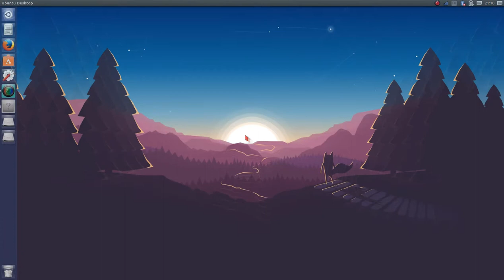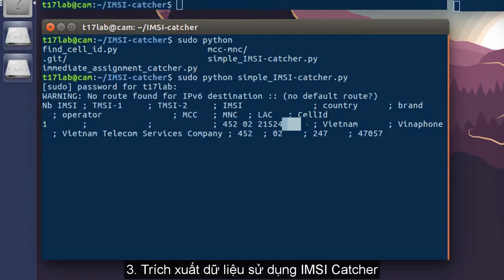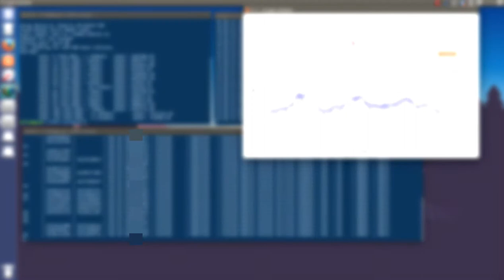Tìm hiểu bảo mật hệ thống mạng viễn thông GSM - IMSI Catcher + RTL-SDR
[Tìm hiểu bảo mật hệ thống mạng viễn thông GSM]

Trong video này, T17Lab thực hiện trích xuất dữ liệu IMSI trực tiếp theo thời gian thực sử dụng phần mềm IMSI Catcher.

IMSI (số nhận dạng thuê bao di động quốc tế) được chứa trong thẻ SIM. Số IMSI thường là một chuỗi 15 chữ số, bao gồm một MCC (mobile country code), một MNC (mobile network code) và một MSIN (mobile station identification number). Nhằm đảm bảo số IMSI không bị đánh cắp dễ dàng, số IMSI chỉ được gửi đến mạng di động lần đầu khi thiết bị di động được bật lên gia nhập mạng. Sau đó số TMSI được sử dụng thay cho số IMSI. Cơ chế này nhằm giảm thiểu rủi ro IMSI bị đánh cắp. Tuy nhiên tin tặc vẫn có khả năng ăn cắp được số IMSI này bằng thủ thuật người đứng giữa.